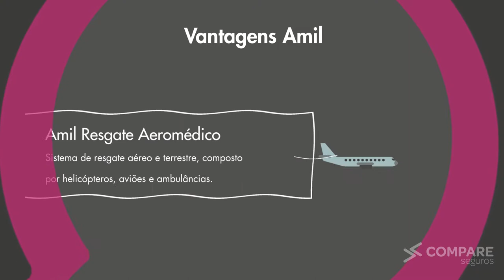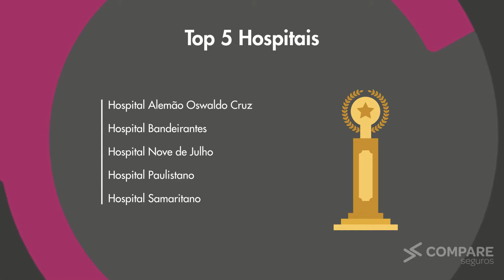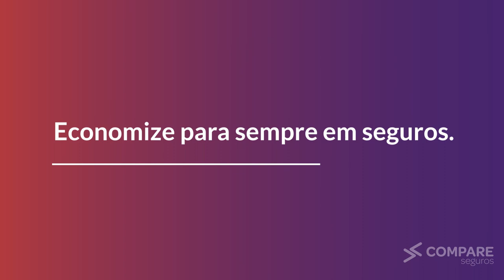Conheça o Plano Amil One 1000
Conheça o plano Empresarial Amil One 1000 Saúde, com benefícios, rede credenciada e os melhores preços com descontos de até 50%. Para saber mais acesse o site da Compare Seguros